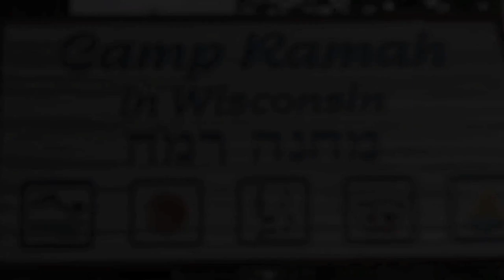Camp Ramah in Wisconsin Promotional Video